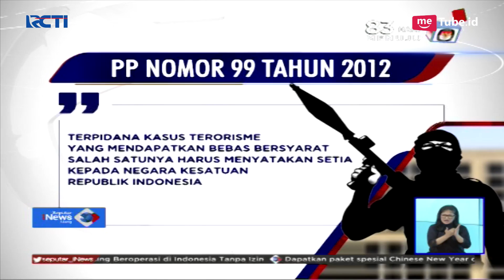Pembebasan Abu Bakar Ba'asyir Ditunda, Ini Alasannya - SIS 23/01